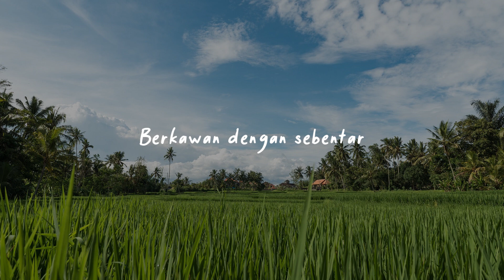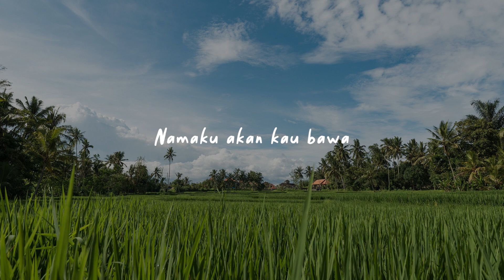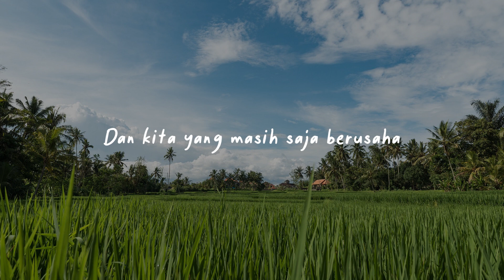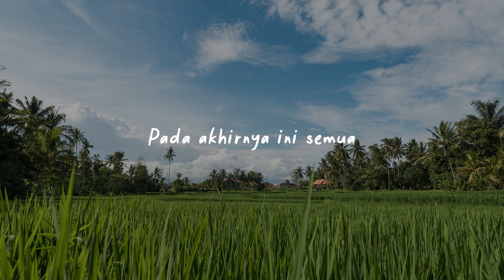Beranjak Dewasa – Nadin Amizah (Lirik)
Lirik :
Pada akhirnya ini semua
Hanyalah permulaan
Pada akhirnya kami semua
Berkawan dengan sebentar

Berbaring tersentak tertawa
Tertawa dengan air mata
Mengingat bodohnya dunia
Dan kita yang masih saja
Berusaha

Kita beranjak dewasa
Jauh terburu seharusnya
Bagai bintang yang jatuh
Jauh terburu waktu
Mati lebih cepat
Mati lebih cepat

Kita beranjak dewasa
Jauh terburu seharusnya
Jauh terburu waktu
Mati lebih cepat
Mati lebih cepat

Pada akhirnya
Tirai tertutup
Pemeran harus menunduk
Pada akhirnya
Aku berdoa
Namaku akan kau bawa

Berbaring tersentak tertawa
Mengingat bodohnya dunia
Berusaha

Kita beranjak dewasa
Jauh terburu seharusnya
Jauh terburu waktu
Mati lebih cepat
Mati lebih cepat

Kita beranjak dewasa
Jauh terburu seharusnya
Jauh terburu waktu
Mati lebih cepat
Mati lebih cepat

Kita beranjak dewasa
Jauh terburu seharusnya

Hanyalah permulaan